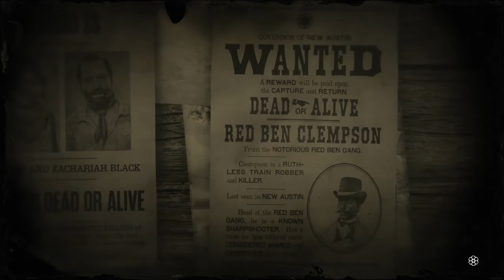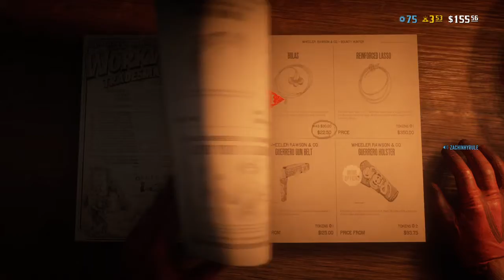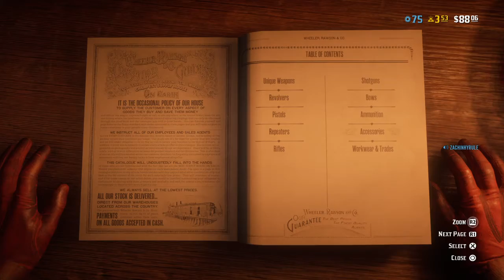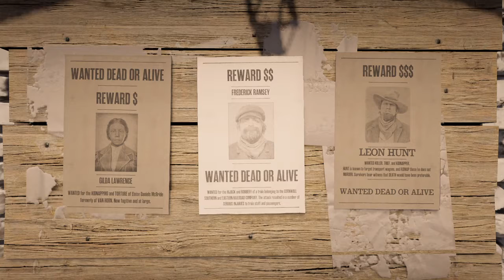IT'S BEEN SO LONG!!! Red Dead Redemption 2 Online Funtage!!!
I'm back with more gameplays